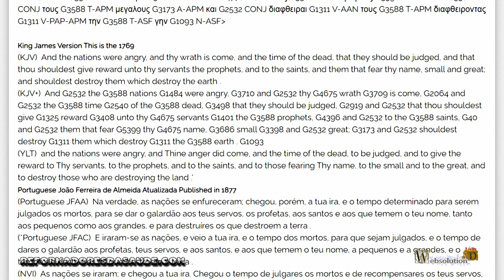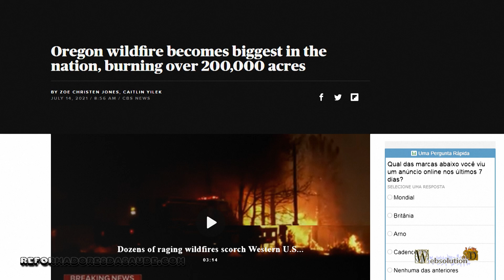El cambio climático y la profecía del regreso de Jesús - VRM-E0003-E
Cambios climáticos y catástrofes ecológicas, ¿hay algún factor que defina la proximidad del regreso de Jesús?
El primer factor es que debe haber seres humanos para que Jesús venga a buscar. Si la tierra es completamente destruida, no habrá vida en ella, por lo que no tendrá sentido el regreso de Jesús para encontrar la tierra sin nadie.
Por tanto, todo lo que genera destrucción global es signo de la profecía del Retorno de Jesús. Podemos leer en Apocalipsis 11:18.
Las naciones se enojaron; y ha llegado tu ira. Ha llegado el momento de juzgar a los muertos y de recompensar a tus siervos, a los profetas, a tus santos y a los que temen tu nombre, tanto grandes como a pequeños, y de destruir a los que destruyen la tierra.
Podemos leer claramente que Dios viene a destruir a los que destruyen la tierra. ¿No sería tan claro este versículo, para definir a los hombres que, por su codicia, destruyen la tierra y generan sufrimiento a diversas personas, especialmente países y personas pobres?
Actualmente tenemos muertes por calor en los Estados Unidos y Canadá. También los incendios forestales en estas regiones, por el mismo efecto del calor. Y también tenemos inundaciones en Europa, cataclismos rápidos y devastadores.